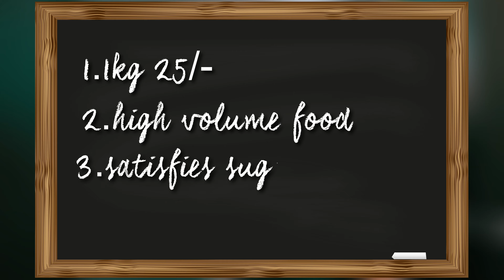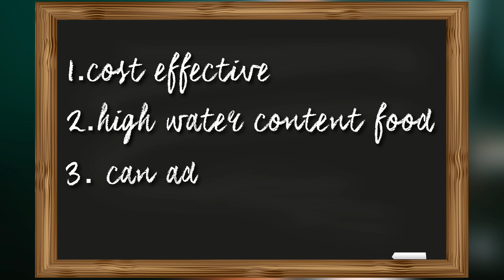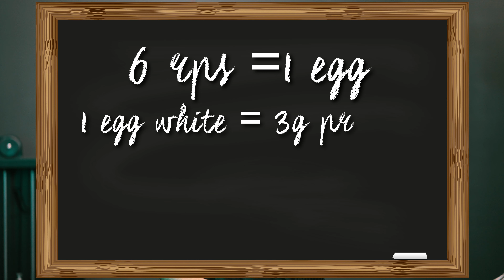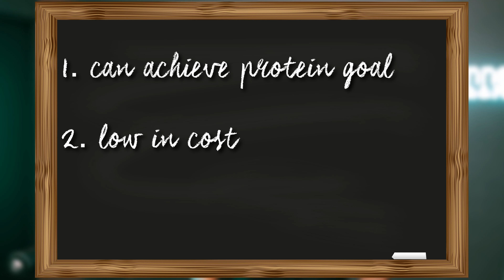5 Budget FOOD For WEIGHT LOSS | 5 ತೂಕ ನಷ್ಟ ಆಹಾರ ​⁠|Kannada Fitness Tips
Here are 5 food items that you should be eating if you want to lose weight fast!

1. Watermelon
- It is way cheaper 25to 35 rs per kg.
- High volume food
- It satisfies sugar cravings and prevent dehydration
- Fills your stomach has more micronutrients

2. Cucumber
- Cost effectiveness and keeps you hydrated.
- Helps in skin care
- Low in calories

3. Eggs
- Egg white has 3g protein and yolk has 3g protein.
- calculate your fat and you can consume egg yolk.
- It has omega 3

4. Soya Chunks
- Man boobs is a myth
- cheapest source of protein
- It has protein along with carbs

5.Black Chana
- High source of fibre
- One of the cheapest and good protein food
- You can make salad which helps in hunger control

I have explained why and how!
If you have any doubts regarding weight loss, kindly drop a comment!